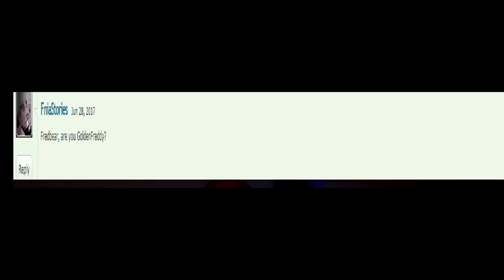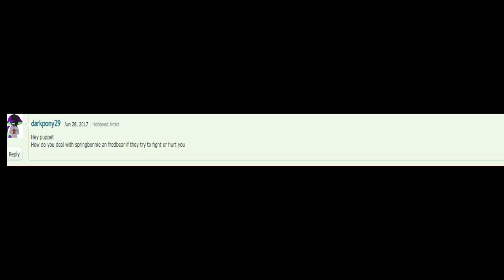ask fredbear and springbonnie and puppet episode 1 [fnaf comic dub] comic by me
this is my new series im doing were you ask fredbear and spring bonnie questions

you can go a head and ask them

voice actors

I played spring bonnie and fredbear

and crazynerdbros voiced the puppet

Go a head and join my club on amino it's a fun place we're fans can post animations fan art comics for me to dub or chat to other fans

Go to my deviant art page and check out some of my art work I made for friends and having fun and if you want me to make something don't forget to commission it